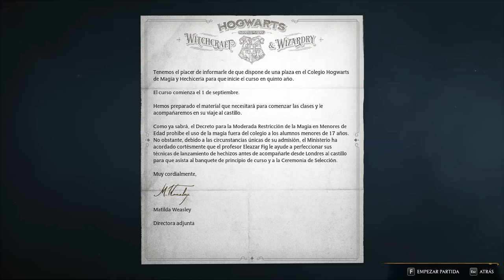RECIBIMOS UNA CARTA MUY ESPECIAL...